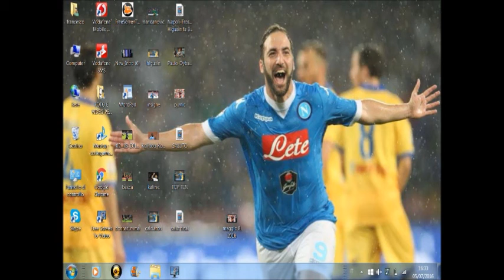La mia Top10 sui giocatori della Serie A